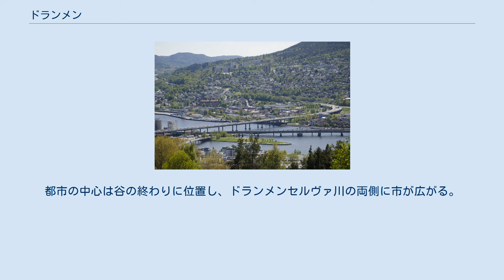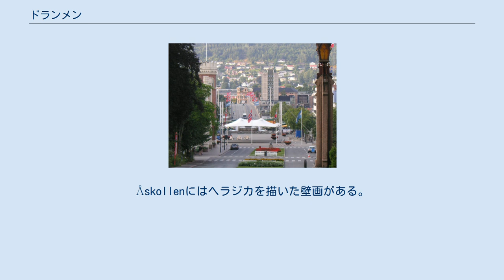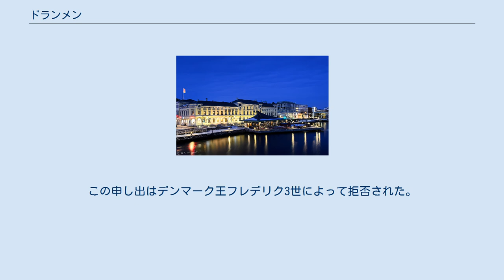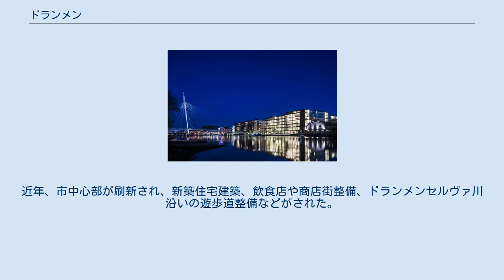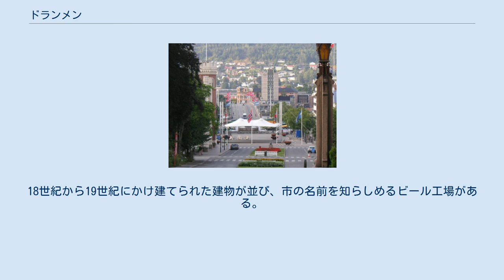ドランメン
ドランメン （Drammen）は、ノルウェー・ブスケルー県の都市。
1838年に市となった。
面積は137平方キロメートル、人口約100,000人（2020年）。
 ドランメンはノルウェーの主要都市の一つで、首都オスロから40キロ離れている。
都市の中心は谷の終わりに位置し、ドランメンセルヴァ川の両側に市が広がる。
川はドランメン・フィヨルドへ注ぐ。
ドランメンはノルウェーの自動車及び果物の主要輸入港である。
 2006年1月からドランメン都市圏の人口は159,704人となった。
ノルウェー第6位の都市圏で、5つの基礎自治体が含まれている。
 古ノース語の『Drafn』に由来する。
これはドランメン・フィヨルド内部の初期の名前である。
フィヨルドはしかしドランメンセルヴァ川に由来するので、これに従えばdröfn（波、の意味）に由来することになる。
 市の紋章は1960年から使用されている。
これはブラゲーネス地方で1723年から使われていた古い紋章を元としている。
モットーは、ラテン語でIN FIDE ET JUSTITIA FORTITUDO（強き誠と正義のもとで）である。
鍵は誠心を、剣は正義を、石柱は強さを表す。
 ÅskollenとSkogerveienに残る石窟芸術は紀元前5000年から7000年頃のものである。
これらがこの谷に人が定住していた証となる。
Åskollenにはヘラジカを描いた壁画がある。
 ドランメンの発祥は、3つの小さな港からなる。
ドランメンセルヴァ川北岸のブラゲーネス、ストロムソ、南岸のタンゲンである。
交易が発展するにつれ、港は商業都市の一部となった。
3つの港が非常に近いにもかかわらず、ブラゲゲーネスはクリスチャニア（オスロの古名）に含まれ、ストロムソはトンスベルグの一部であった。
これは、近接した港都市の連携が不可能だったことを物語る。
1662年、合併によりストロムソとブラゲーネスがフレゼリクストロムという名の商業市となった。
この申し出はデンマーク王フレデリク3世によって拒否された。
ブラゲーネスは1715年に限定付きの商業市となった。
ストロムソとの合併は1811年6月19日に一つの市となった時に同時に行われた。
 その特色ある地理条件から、市は旅客業、造船業、丸太運搬、材木取引が19世紀から行われてきた。
現在は製紙業とパルプ生産も行われる。
1960年代の間に、ドランメンセルヴァ川沿いのパルプ及び製紙工場は閉鎖された。
 市の大半は1866年7月12日から13日にかけ起きた大火で廃墟と化し、市中心部の特色ある広場、ブラゲーネス教会などが再開発がされた。
 1909年、ドランメンにスカンディナヴィア諸国初のトロリーバスが導入された。
路線は1967年に廃止された。
何年もの間市中心部は慢性的な交通渋滞で悩まされてきたが、1999年に市中心部から抜けるブラゲーネス・トンネルが開通した。
近年、市中心部が刷新され、新築住宅建築、飲食店や商店街整備、ドランメンセルヴァ川沿いの遊歩道整備などがされた。
 市内はウスタ、Fjell、ブラゲーネス、グルスコーゲン、コンネラ、ソーガー、ストロムソ、タンゲン、オソレン、オッシエンの地区に分かれる。
 Øvre Sund地区はドランメンセルヴァ川沿いにあり、特徴ある町並みで知られる。
18世紀から19世紀にかけ建てられた建物が並び、市の名前を知らしめるビール工場がある。